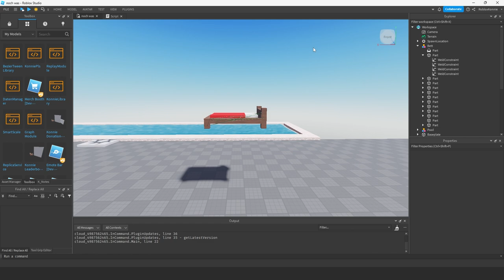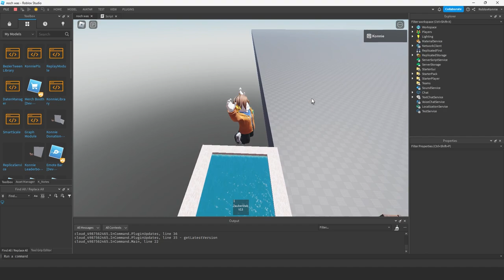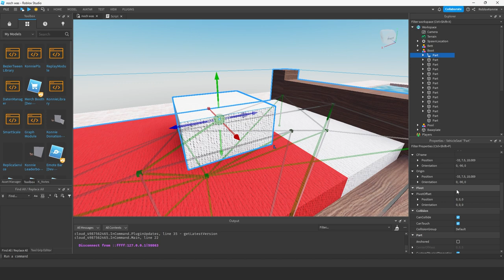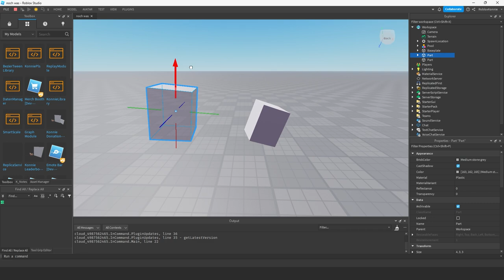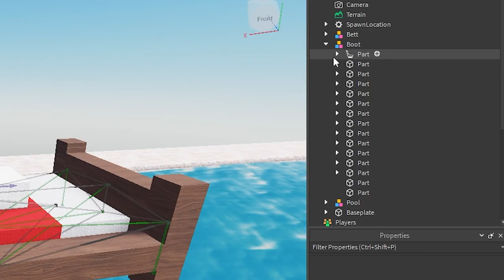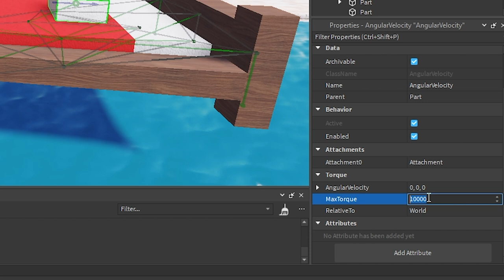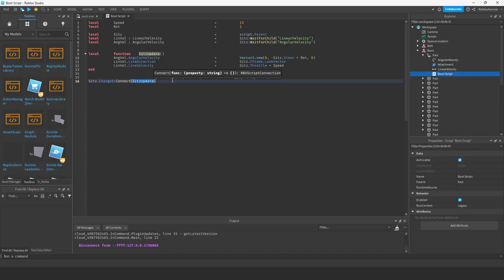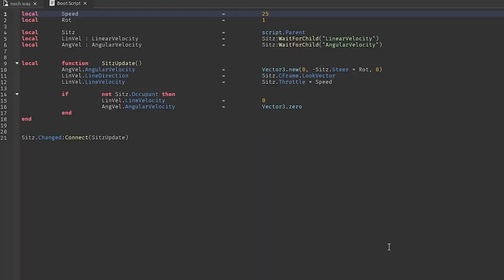Funktionierendes Boot in Roblox Studio bauen Tutorial deutsch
Wie baut man ein Boot in Roblox Studio das schwimmen kann und das man auch fahren kann?

Ich zeige, wie man in Roblox Studio dafür sorgt, das das Schiff, welches man gebaut hat, wirklich schwimmt, das es nicht imkippt und wie man sein Boot auch steuern kann.

00:00 – Intro
00:06 – Boot bauen
00:27 – Boot schwimmen lassen
00:47 – Dichte anpassen
01:14 – Boot flingt
01:41 – Tipps damit das Boot besser schwimmt
02:31 – Fahrersitz fürs Boot
04:00 – Boot Steuern
06:57 – Test 1
07:30 – Fehler fixen

–               ↓ LINKS ↓                   –

–                ↓ TAGS ↓                   –